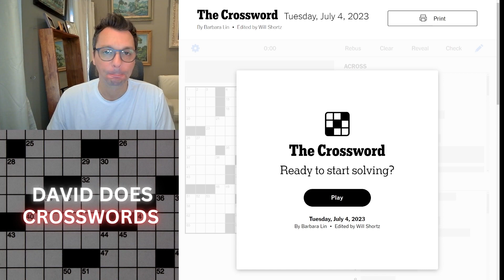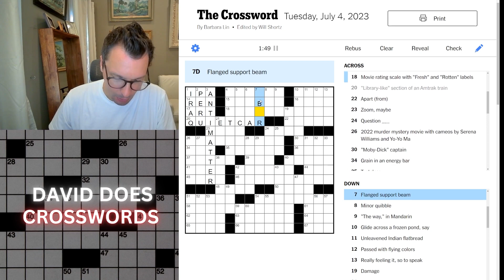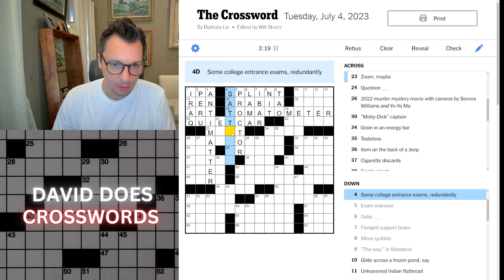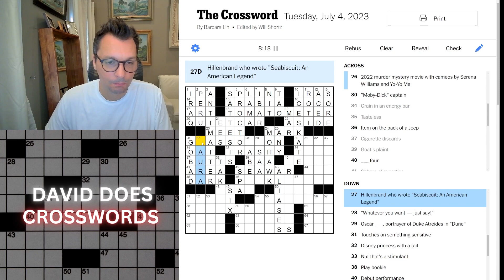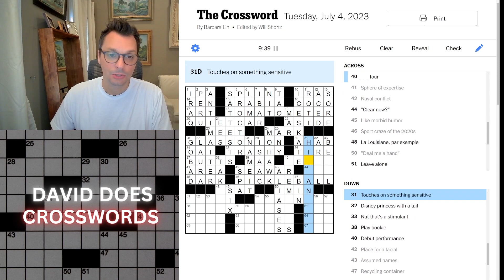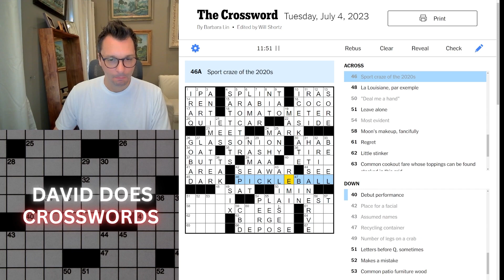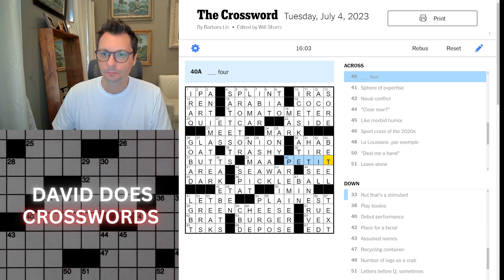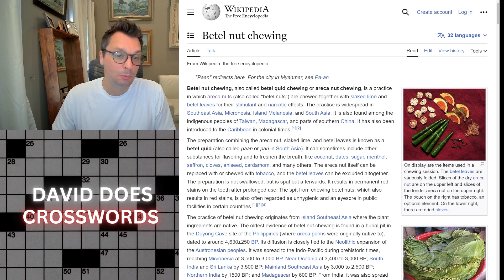Tuesday New York Times Crossword puzzle.